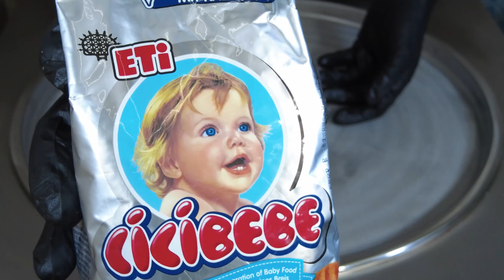ASMR Cicibebe Classic Biscuit ice cream rolls street food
Cicibebe Classic Biscuit How to make ice cream roll at home
Rich in vitamins, minerals and fibre, our biscuits cater to the specific needs of growing babies. They are an important source of calcium, iron, vitamin C and probiotic fibres, and can be are suitable for infants aged 6 months and above.